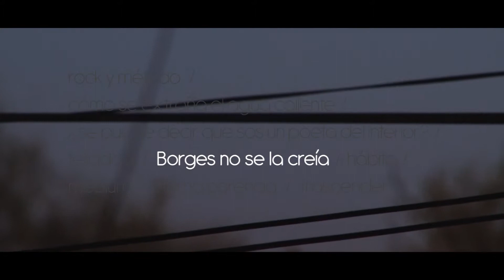romper la vida - alejandro schmidt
ROMPER LA VIDA es la antología existencial del poeta, editor y periodista cultural de Villa María (Córdoba, Argentina) ALEJANDRO SCHMIDT.

idea y realización del video: marcos oviedo / mariano aguado / juan cruz sánchez delgado.-